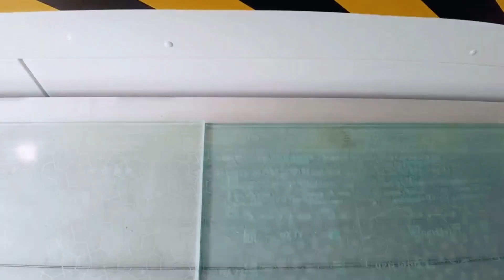4-in-1 Laser Sandblasting and Drilling Machine for Smart Mirror.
HANTENCNC's 4-in-1 laser sandblasting and drilling machine, designed for smart mirror processing, offers four powerful functions: sandblasting, drilling, paint removal, and pattern marking.

Glass Drilling: Achieve precise and clean drilling on glass surfaces with unmatched accuracy.

Paint Removal: Effortlessly remove paint layers to reveal the underlying material without damaging the surface.

Sandblasting(Frosting): Create beautiful sandblasted or frosted effects on smart mirrors, adding a touch of elegance and sophistication.

Pattern Engraving: Customize and engrave intricate patterns and designs with exceptional detail and clarity.

30W Fiber Laser Marking Machine for Convex Deep Engraving | 3D coin stamping laser engraving machine for sale

HantenCNC is our main advertising and usage mark. Hanteng CNC's main products are 40*30cm, 30*30cm small engraving machines and small carbon dioxide laser engraving machines. Hanteng UVP's main products include A3, A3+, A4 and other UV printers. Hanteng Laser mainly includes laser marking machine, cabinet cleaning machine, precision laser cutting machine, and laser welding machine. All have passed CE certification.

Our machines are exported to more than 40 countries in the world. We provide different marking solutions to clients in 40 different countries around the world. Including Europe, USA, Brazil, Chile, Argentina, Spain, Russia, United Arab Emirates, South Africa, India, Thailand and Middle East countries.